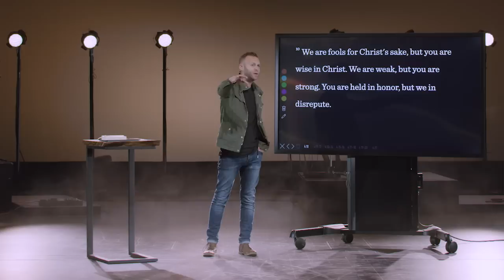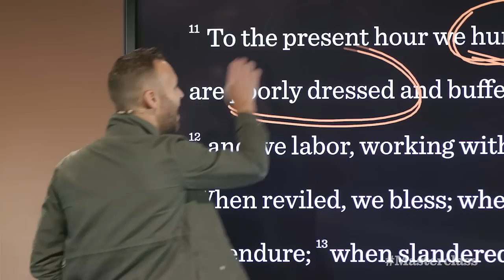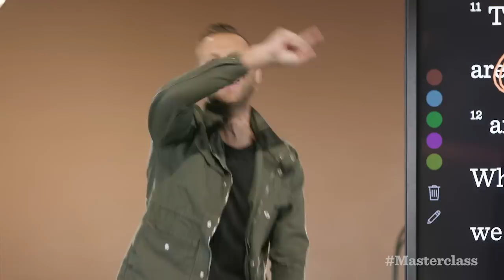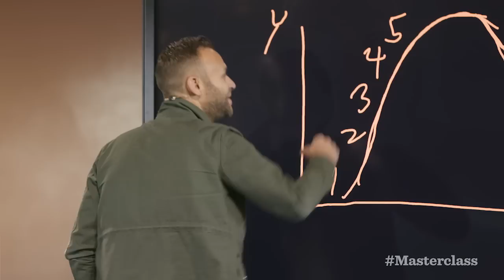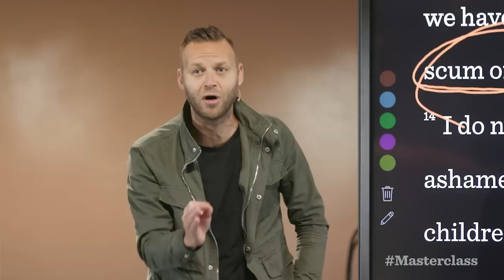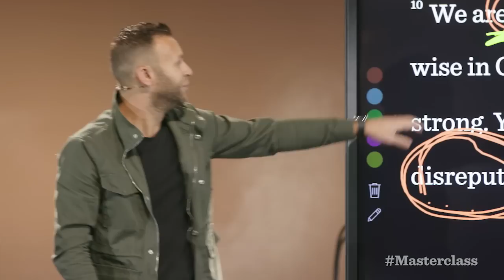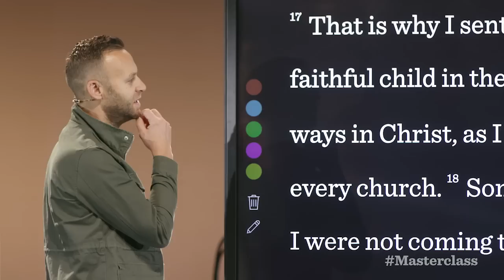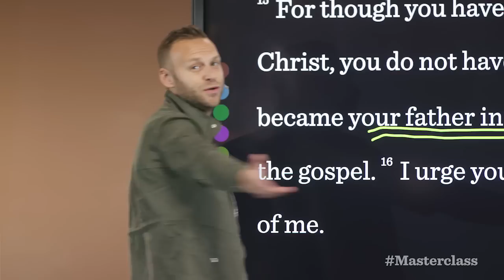Masterclass on Life 20: Why I May Not Know a Christian - Part 2 (4:10-16)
Sermon: 20 Why I May Not Know a Christian - Part 1 (4:6-16)